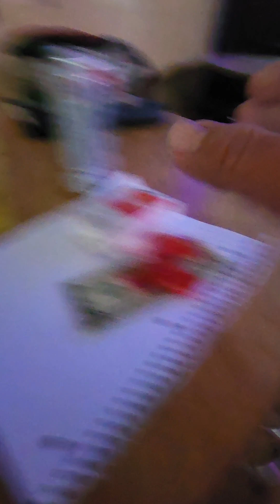Jimbo Bonnen Giving Her Something She can Feel at Okeef's